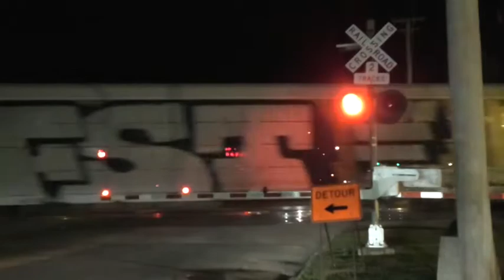1st St Grade Crossing (DeKalb, IL) 5/12/21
This crossing is located on the UP Geneva Sub.

Northern Signal
Bell:  WCH Type 3 E Bell
Base:  Safetran Single Sided
LED Types:  Four Electro-Tech's LEDs
Light Frames:  Four older 12"x24" Safetran frames
Junction Box:  Safetran
Gate Lights:  4" RECO LEDs
Gate Mechanism:  Safetran 1980s

Southern Signal
Bell:  WCH Type 1.5 E Bell (Gen 1)